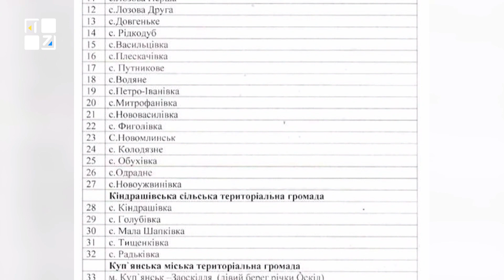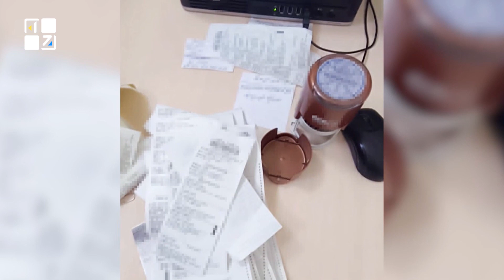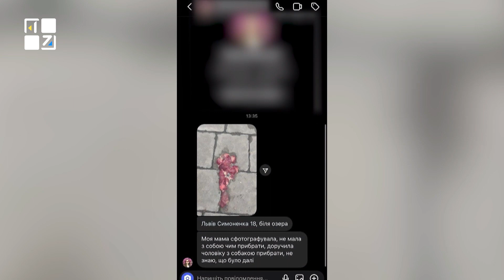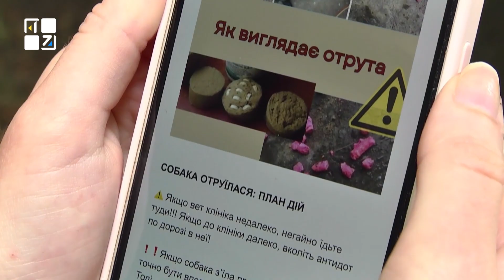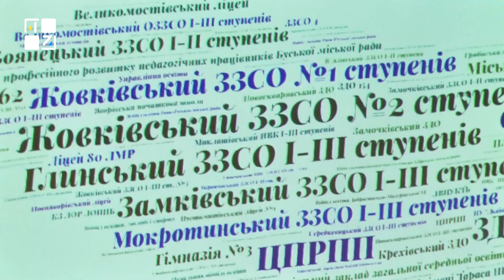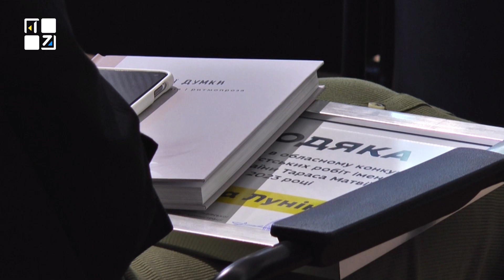ОЧІ. НОВИНИ. 10.08.2023. ПЕРШИЙ ЗАХІДНИЙ